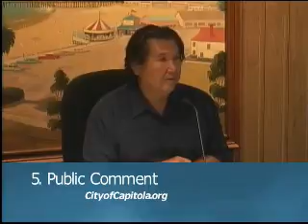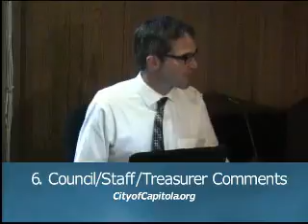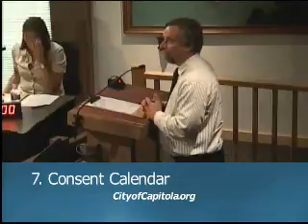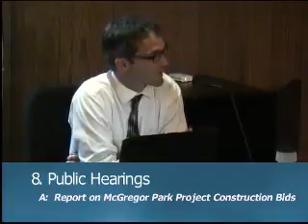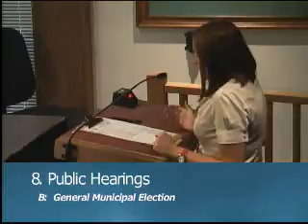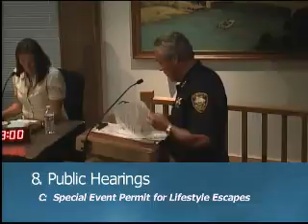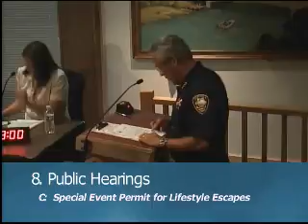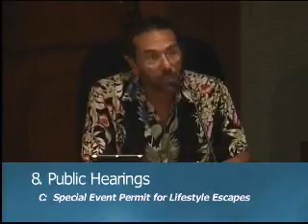Jul 24, 2014 City Council Regular Meeting